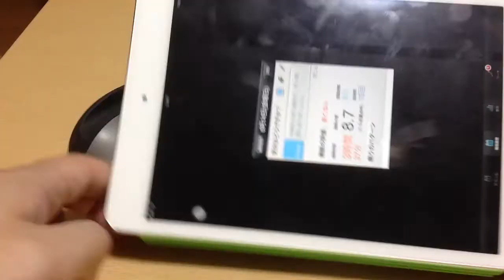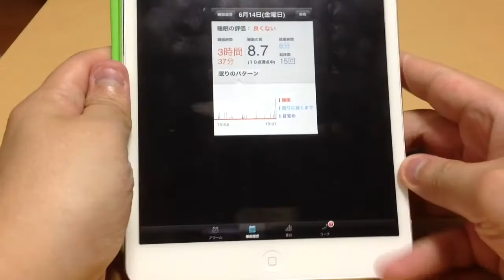静かに起きれるアイテム！バイブ目覚ましLARK！！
バイブレーション式アームバンド型目覚ましです！
睡眠の状態とか睡眠の管理が出来る目覚ましです。
起こしてくれる時は、振動で起こしてくれるので周りに迷惑を掛けずに起きれます！

これイイですよ！